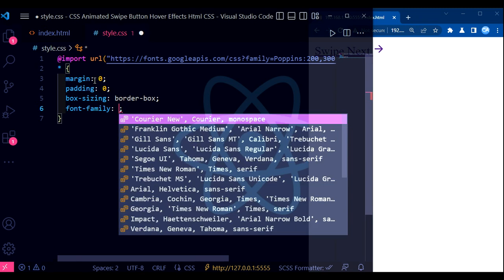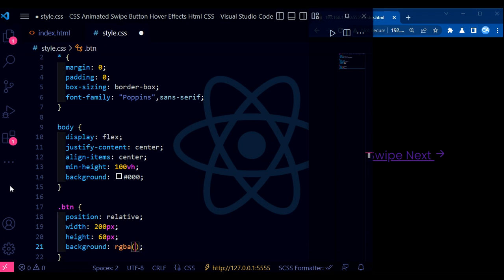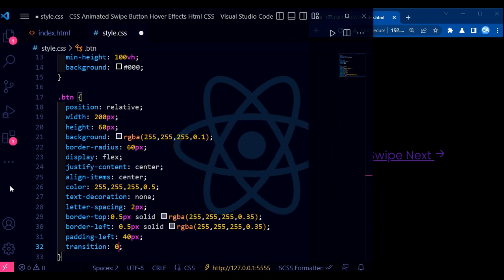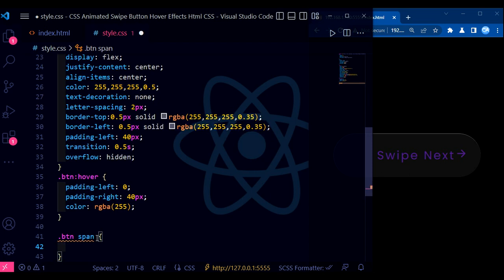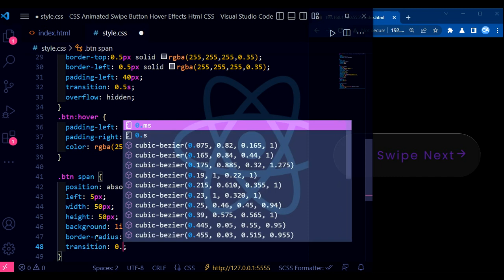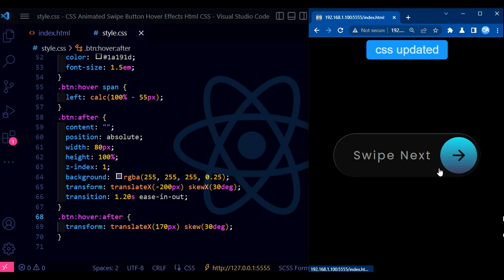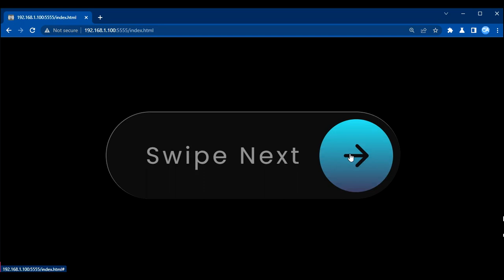CSS Animated Swipe Button Hover Effects Html CSS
📁Download GitHub:⤵

📁Download Codepen:⤵️

CodePen :⤵️
GitHub:⤵
Code Edition: VSCode